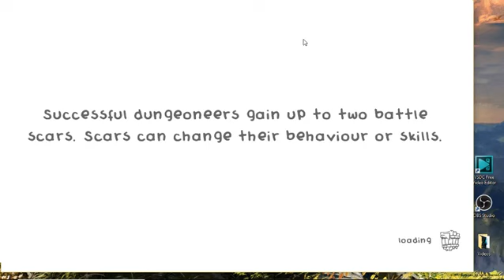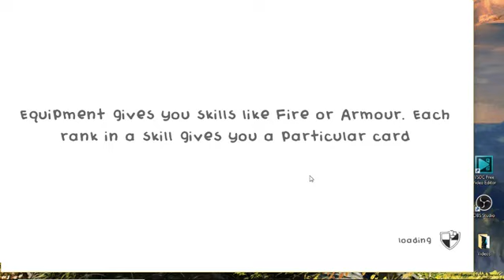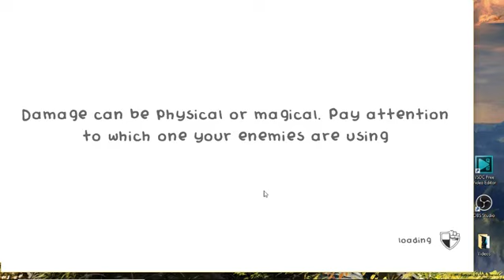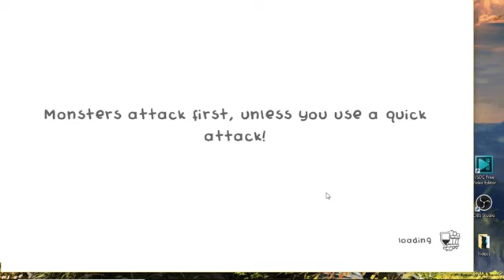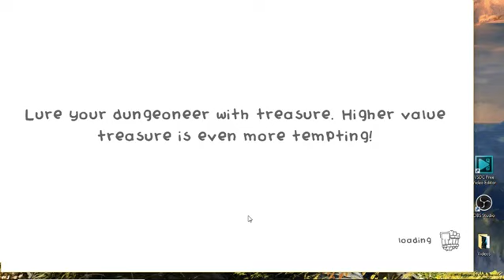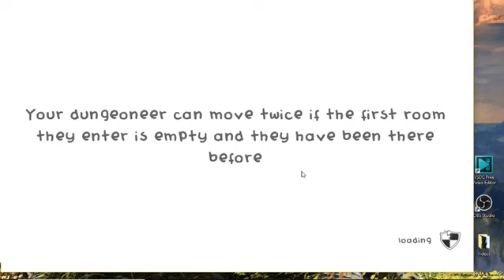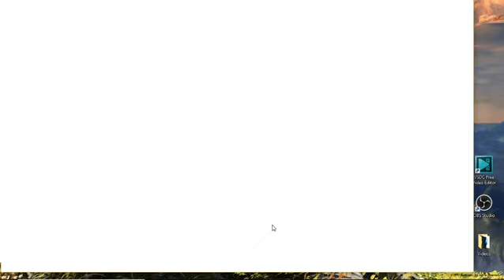Guild of Dungeoneering | Episode 7 | Legacy Let's Plays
The adventures (and deaths) continue...